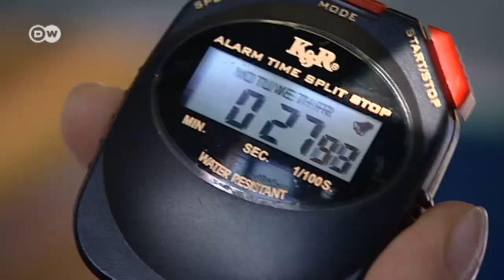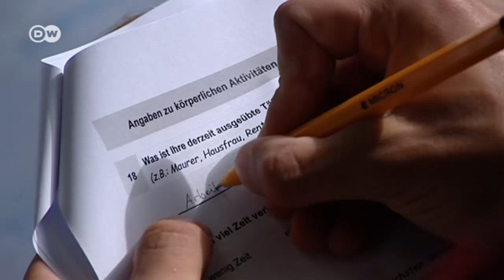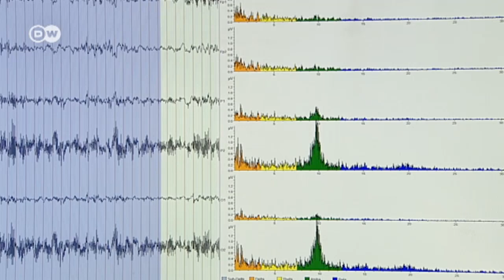Lack of exercise - dangerous for mind and body | Tomorrow Today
At the German sports college in Cologne, neuroscientists are examining how far exercise and sports can contribute not just to physical fitness but also to mental health. Research focused on a group of school children.